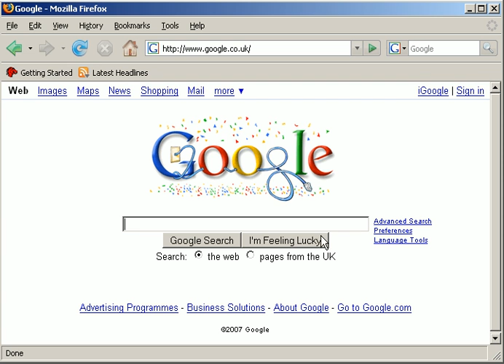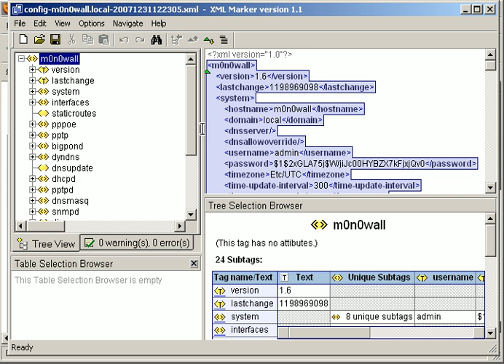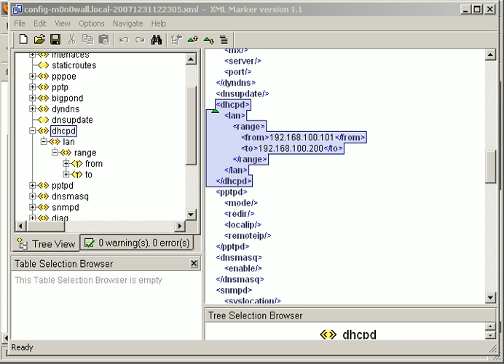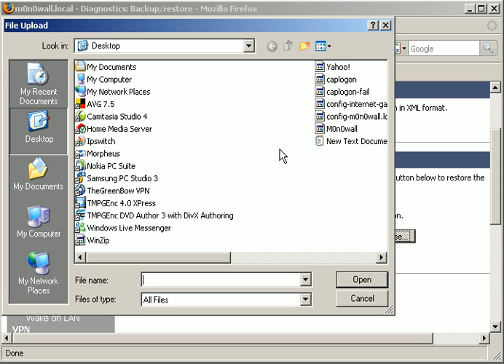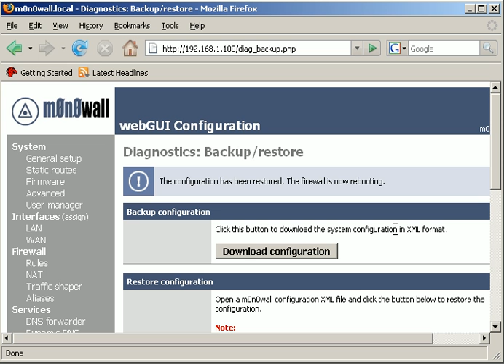Adding Next server / TFTP server IP to m0n0wall config